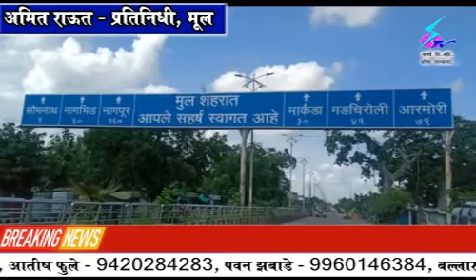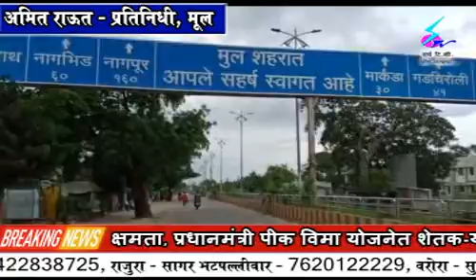21 July 2020 Search Tv News Chandrapur - मूल - रॅपिड अँटिजेन्ट टेस्ट किटने नागरिकांची टेस्ट करावी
मूल - रॅपिड अँटिजेन्ट टेस्ट किटने नागरिकांची टेस्ट करावी - ऍड. पारोमिता गोस्वामी